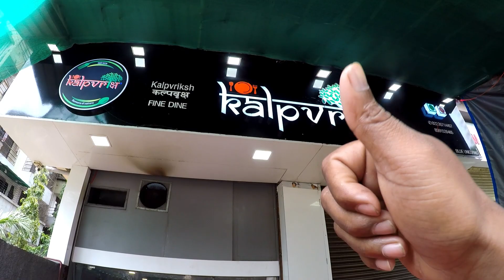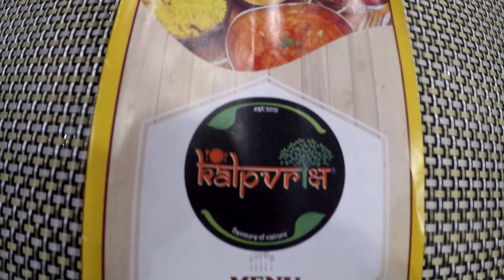कल्पवृक्ष हॉटेल | खारघर | नवी मुंबई | kalpvriksh hotel | kharghar | navi mumbai | inspirational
कल्पवृक्ष हॉटेल | kalpvriksh hotel

Address:-
Shop No 1&2 ,Bhanu Height ,Plot No - 124, opp to MSEB office, Sector 19, Kharghar, Navi Mumbai - 410210